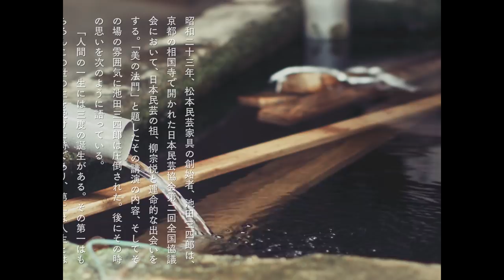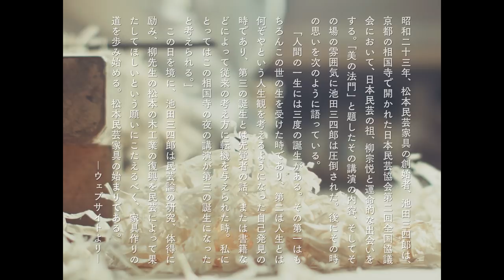松本家具職人｜松本民芸家具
民芸家具の起源は、柳宗悦氏による「民芸運動」である。各地の風土や手仕事の中から生まれた日常の生活道具の中にこそ健全な美が宿ると、新しい価値観を提唱した。昭和23（1948）年、「松本民芸家具」の創始者である池田三四郎氏は、柳氏の講演に感銘を受け、民芸家具の製作開始を決意。庶民工芸の代表ともいえる椅子作りを筆頭に、現在の製品点数は800種類以上にも及ぶ。故きを温ね、新しきを知り、今日もまた松本民芸家具では、用と美を兼ね揃えた家具を追求する。

会社情報
松本民芸家具
長野県松本市中央3-2-12

映像制作
株式会社ニッポン手仕事図鑑

ビデオグラファー
佐藤 健

Mingei Furniture Shokunin | Matsumoto Mingei Furniture (松本民芸家具, Matsumoto Mingei Kagu)

The origin of “mingei” (folk craft) furniture is the mingei movement that Japanese art critic and philosopher Muneyoshi Yanagi started. He proposed new criteria that value wares that were: made by anonymous craftspeople, produced by hand in quantity, inexpensive, used by the masses, functional in daily life, and representative of their home region.

In 1948 (Showa 23), the founder of “Matsumoto Mingei Furniture,” Sanshiro Ikeda was impressed by Mr. Yanagi’s lecture and determined to crafts mingei furniture. Currently, they can produce more than 800 types of furniture, including chairs—probably a representative of mingei crafts.

By consulting the past to develop new ideas (温故知新), Matsumoto Mingei Furniture continues to pursue crafting furniture that is both useful and beautiful.

Shokunin Information:
Matsumoto Mingei Furniture
3-2-12 Chuo, Matsumoto-shi, Nagano

Video Production:
Nippon Teshigoto Zukan

Videographer:
Ken Sato